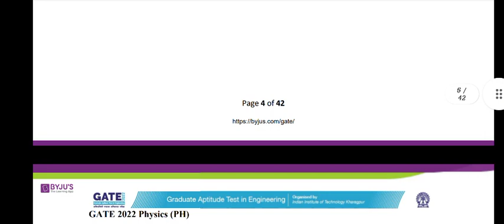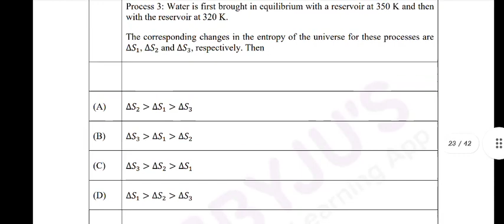GATE 2022 PHYSICS QUESTION PAPER